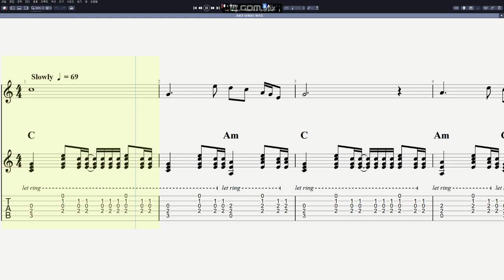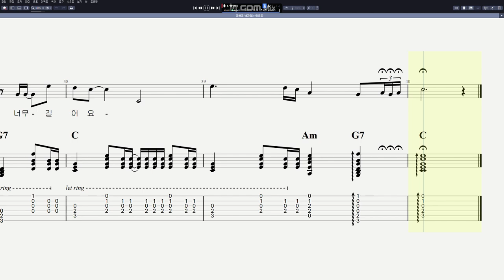조항조 - 남자라는 이유로